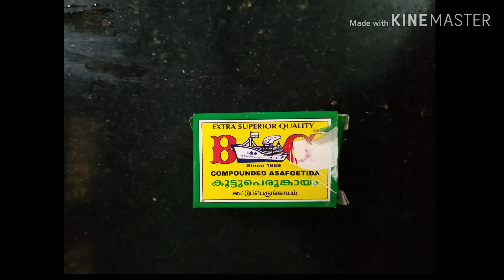Tomoto murukku | തക്കാളി മുറുക്ക് | thakkali murukku recipe in malayalam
Discription

I would like to upload more cooking videos on this channel.  Like everyone, I love to travel and share a lot.  I intend this channel as my platform to showcase my talent. I hope everyone will support me.
SS(sana& suhair)Vlog